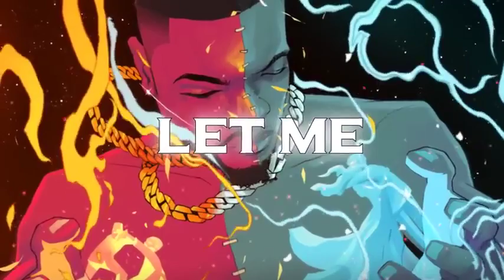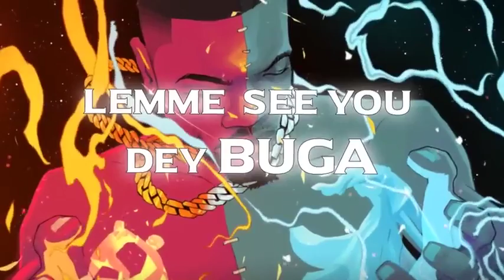Buga _-_ Kizz Daniel ft Tekno ( Official Behind The Scenes)